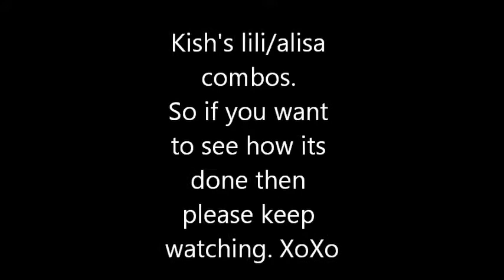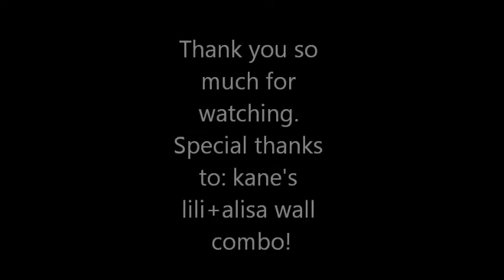Kish's Lili/Alisa TTT2 combo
A short combo music video. ^_^